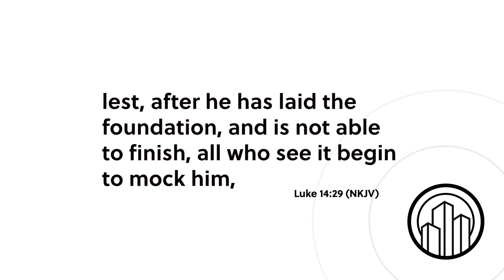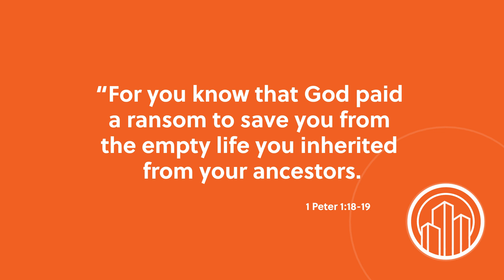Wake Up with Hope, June 7, 2023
We are sure Wake up With Hope will change your morning because we will have one of the Let’s Pray team members to pray for you, health tips for you to live better, an encouraging message with John Bradshaw from It Is Written, and more.